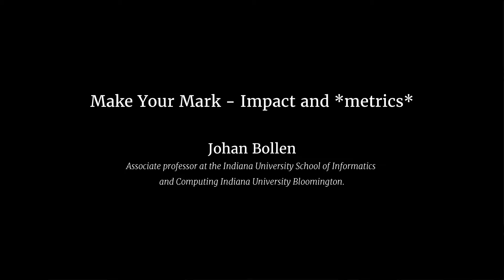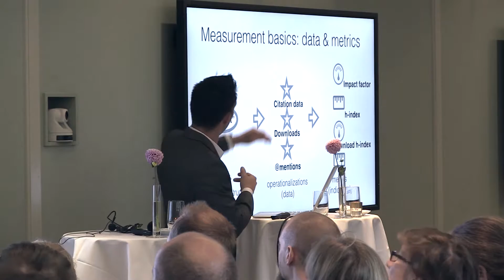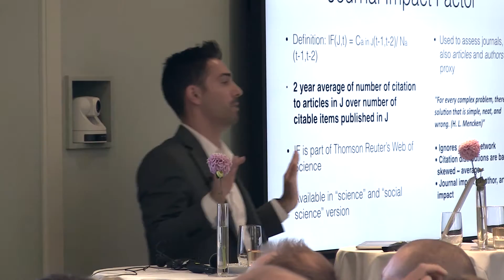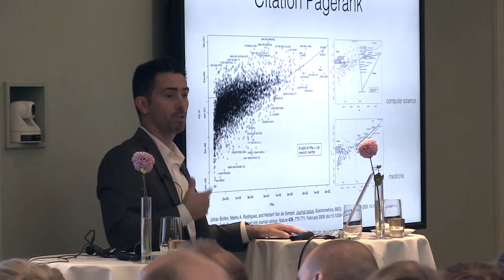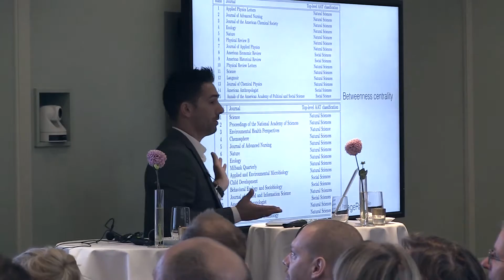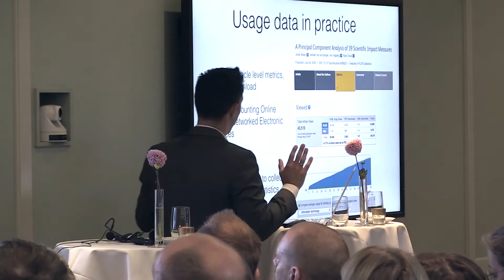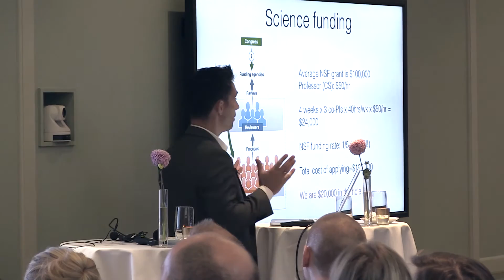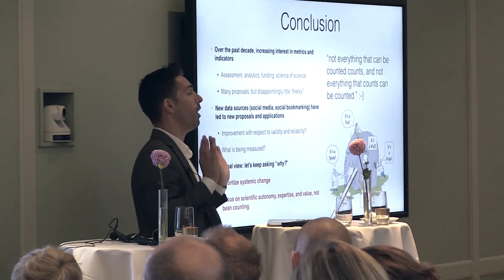ChALS2015 - Johan Bollen Impact and Altmetrics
Chalmers Annual Library Symposium explores current trends in research evaluation, impact and alternative metrics.